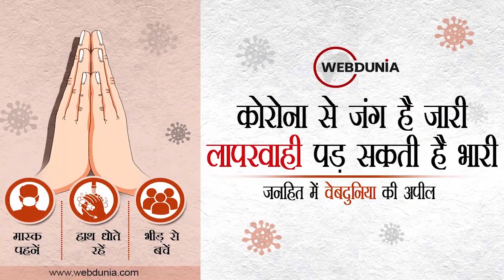Cyclone Tauktae : Chetak पर सवार Coast Guard के जांबाजों ने बचाई दर्जनों जानें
तटरक्षक बल के जांबाजों ने बचाई दर्जनों जानें
हेलिकॉप्टर चेतक से उड़ान भरकर बचाई 70 से ज्यादा लोगों की जान
तूफान के बीच तटरक्षक बल के जांबाजों का सराहनीय कार्य
38 नॉटिकल मील दूर तटरक्षक बलों की कार्रवाई